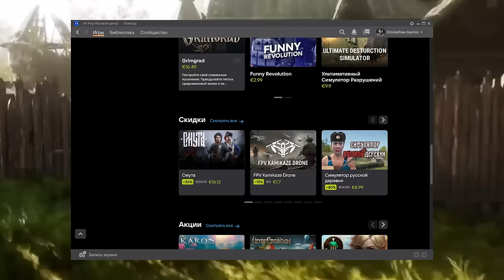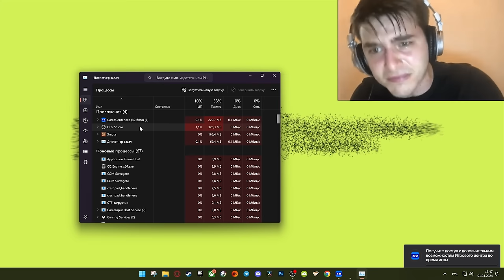СМУТА - ПОКАЗАЛИ ДЕМО ВЕРСИЮ! ЗРЯ...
К игре СМУТА выпустили бесплатную демо версию. Я посмотрел полностью весь контент и ДАЖЕ БОЛЬШЕ! И в этом видео расскажу вам какие выводы можно сделать об игре, геймплее, и графике на основе демо версии. Ну и просто поржем в очередной раз.

Таймкоды:
00:00:00 Вступление
00:01:22 Опыт использования VKplay
00:03:01 Контент демо-версии, зачем она нужна?
00:04:15 Оптимизация
00:05:28 Графика
00:07:55 Настоящая проблема игры - качество
00:12:44 Но есть и позитивные моменты...
00:13:30 Переделали диалоги, озвучка
00:15:09 Выводы